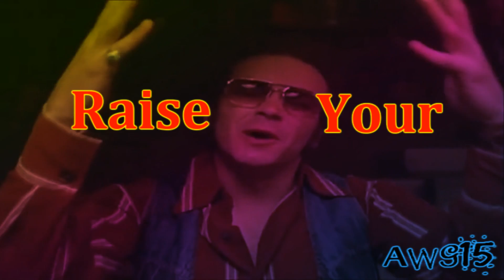Raise Your Glass Crossover MultiFandom [Preview]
Just a little test for colouring. Plus I had all these That 70s Show and Inbetweeners clips and wanted a chance to use them :)

Also just heard the sad news yanokogarra555 won't be on for a while :(